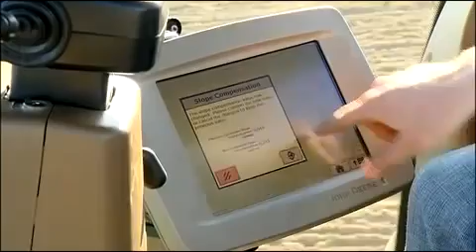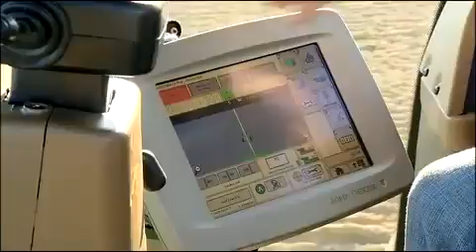Die John Deere iGuide Fahrhilfe Produktvideo | LandtechnikTV